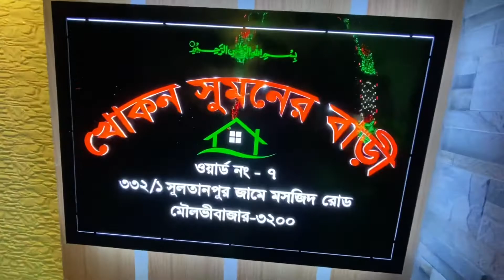Bangladesh 🇧🇩 home 🏡 transformation